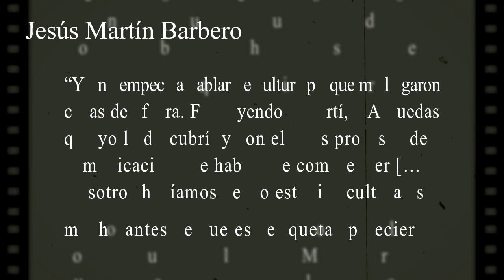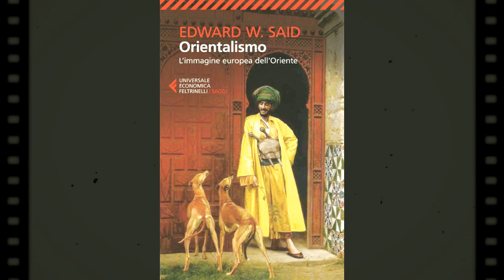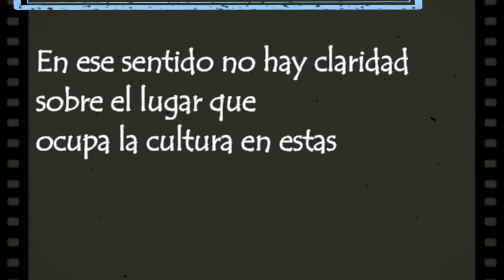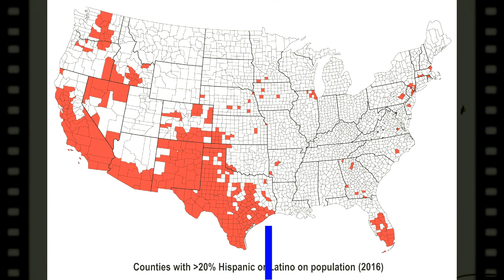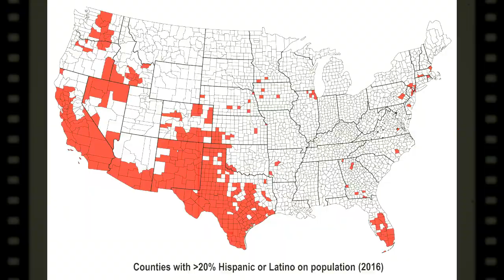Los Estudios Culturales Latinoamericanos no iniciaron en América Latina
A continuación, un video sobre un análisis critico en torno al origen de los Estudios Culturales Latinoamericanos